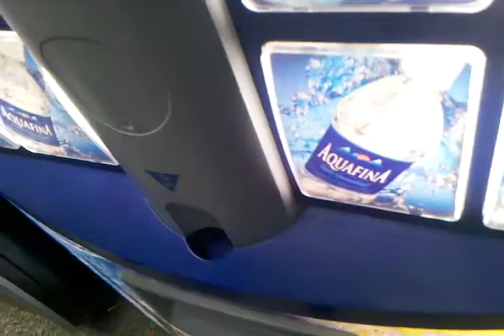High schools basement at night